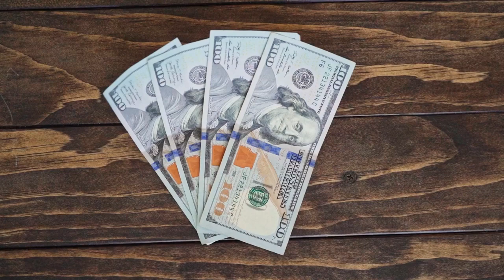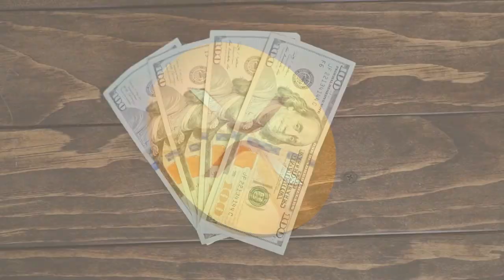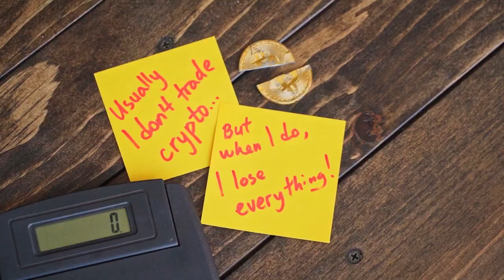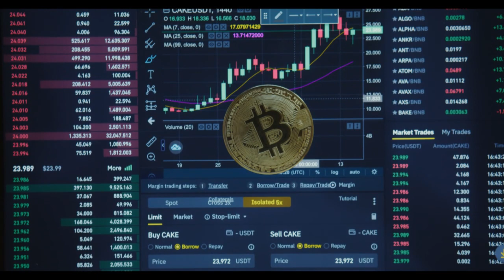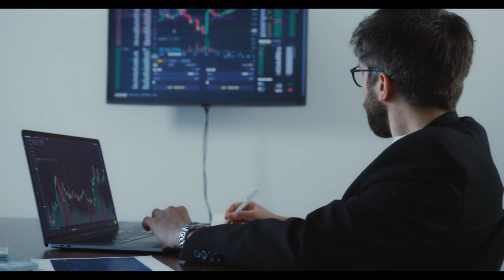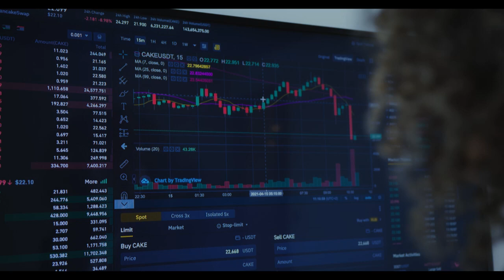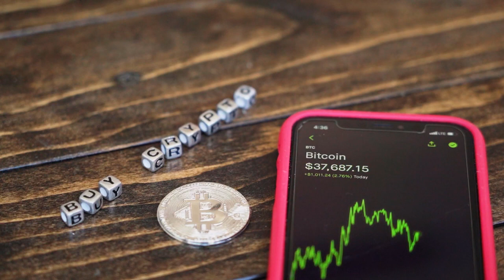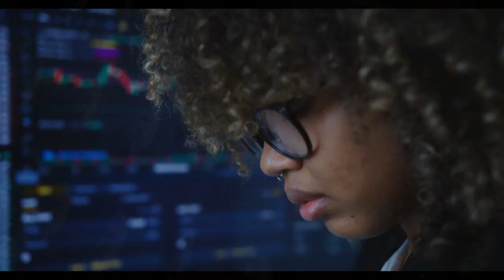A HUGE WARNING! FROM ELON MUSK TO ALGORAND HOLDERS??